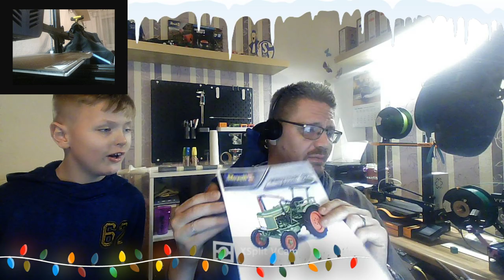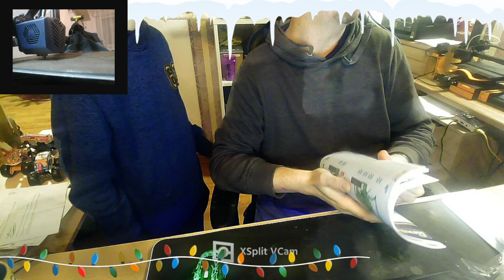Adventskalender 2022 Türchen (Tüttchen) 1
Jeden Tag öffne ich ein Türchen. Es ist jeden Tag etwas anders für unseren  Fendt F20 Dieselross dabei. Seid gespannt. Dieser Kalender ist von meiner Frau zusammen gestellt worden.

Auch gibt es von Revell einen Advendskalender mit dem Fendt F20 Dieselross und weiteren Modellen.

Wenn Ihr mich dennoch unterstützen möchtet lasst einfach ein Like oder einen Abo da.Ihr könnt mich auch mit einer kleinen Spende ünterstützen das ich mit eurer Unterstützung neue Hardware oder Spiele holen kann und sie zusammen mit euch Spiele. Meine Hardware:Prozessor: AMD Ryzen 5 2600 AM4 16MB Cache 3,4GHz boxed Corsair Vengeance RGB PRO 16GB (2x8GB) DDR4 2666MHz C16 XMP 2.0 Enthusiast RGB LED-Beleuchtung Speicherkit - schwarz MSI GeForce GTX 1050TI 4GT OC 4GB Nvidia GDDR5 1x HDMI, 1x DP, 1x DL-DVI-D, 2 Slot Afterburner OC, Nvidia G-Sync, Grafikkarte MSI B450M-A PRO MAX AMD AM4 DDR4 m.2 USB 3.2 Gen 2 HDMI M-ATX Motherboard Festplatte: Crucial BX500 CT240BX500SSD1 240 GB Internes SSD (3D NAND, SATA, 2,5-Zoll) Samsung SyncMaster T220 56 cm (22 Zoll) 16:10 LCD Monitor - Schwarz Samsung C24F396FHU 60,9 cm (24 Zoll) Curved Monitor, schwarz Tastatur & Maus und Tischhalterung und DLC´s:Landwirtschafts Simulator 19 Platinum Edition Alpine Kverneland & Vicon Equipment Pack the stream Streams:Live Stream Kolke Gaming TV